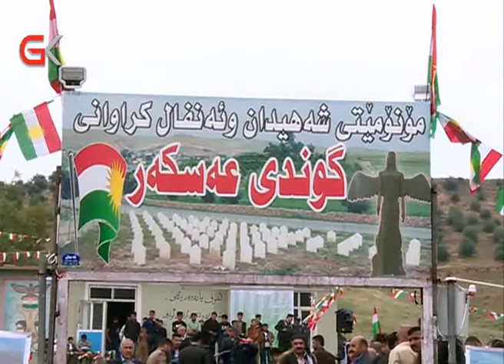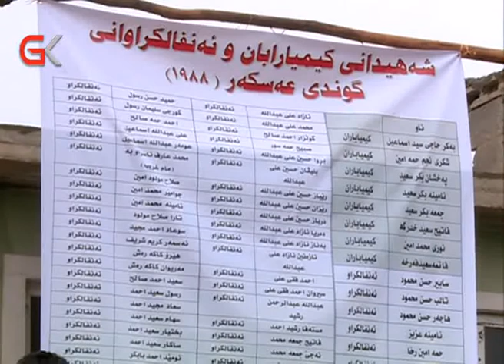سی و دوو ساڵ بەسەر كیمیاباران و ئەنفالكردنی گۆپتەپە و عەسكەر تێپەر دەبێت